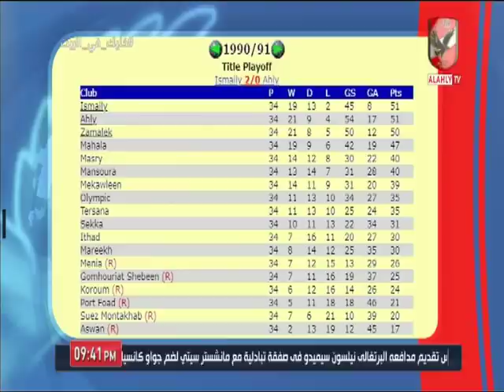شاهد اعتراف تاريخى من " سعفان الصغير " حول كيف فقد الاهلى دورى 1991